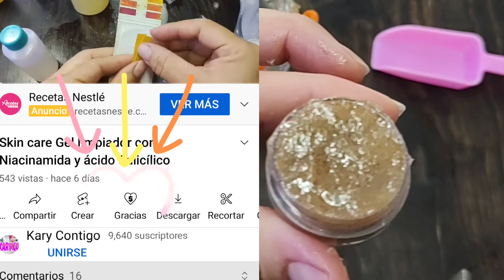EXFOLIANTE para labios 👄👌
recuerda que si quieres adquirir algún taller en pdf de Kary contigo solo comunícate al WhatsApp + 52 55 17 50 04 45 y pregunta costos te aseguro que aprenderás mucho más
Esta es la lista de talleres en PDF
1- Productos para cabello rizado
2-Productos para caballero
3-Productos para dama
4-Shampoo liquido
5-Acondicionador liquido
6-Crema para peinar
7-Botox y Keratinas naturales (son mascarillas capilares)
8-Goteros capilares
9-Shampoo sólido
10-acondicionador sólido
11-Crema nutritivas para la piel
12-mascarillas hidroplasticas
13- leches capilares
14- productos varios para embarazadas
15- mantecas y pomadas
16- Desodorante sólido y bálsamo labial
17- Crema sólida
18- Cómo hacer jabón de glicerina desde cero
19- jabones terapéuticos con base de glicerina
20- leches nutritivas para ducha
21- extracciones (cómo extraer propiedades de la naturaleza para enriquecer tus productos)
22- gomitas, mermeladas y jarabes para raspados 😋
23-Alisado permanente y progresivo (keratinas brasileña y marroqu